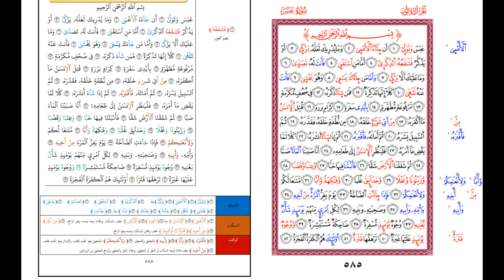سورة عبس قراءة تعليمية للامام حمزة الكوفي بروايية خلف وخلاد مع التحريرات الدكتور ابي الخير هاشم الش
سورة عبس قراءة  تعليمية للامام حمزة الكوفي بروايية خلف وخلاد مع التحريرات الدكتور ابي الخير هاشم الشافعي
Surah Abbas, an educational reading of Imam Hamza Al-Kufi, narrated by Khalaf and Khallad, with edits by Dr. Abi Al-Khair Hashem Al-Shafi’i
قراءة نافع المدني: للامام نافع المدني عدة روايات اشتهر منها اثنان وهما:
قراءة ابن كثير المكي: اشتهر لابن كثير راويان هما:
البزي:.
قنبل:
قراءة أبي عمرو البصري: اشتهر لأبي عمرو البصري راويان هما:
السوسي: #
قراءة ابن عامر الشامي: اشتهر لابن عامر الشامي راويان هما:
هشام: .
ابن ذكوان: .
قراءة عاصم الكوفي: اشتهر لعاصم الكوفي راويان هما:
شعبة:.
حفص: .
قراءة حمزة الكوفي: اشتهر لحمزة الكوفي راويان هما:
قراءة الكسائي: اشتهر للكسائي راويان هما:
قراءة أبي جعفر المدني::
ابن جمّاز:.
قراءة يعقوب الحضرمي::
قراءة خلف العاشر: اشتهر لخلف العاشر راويان هما:
Reading Ibn Katheer Al-Makki: Two narrators are famous for Ibn Katheer:  Al-Bazi: Ahmed bin Muhammad bin Abdullah bin Al-Qasim bin Nafeh bin Abi Bazza. anbul: He is Muhammad bin Abd al-Rahman bin Khalid al-Makhzoumi, their master, Abu Omar al-Makki, the sheikh of the reciters in the Hijaz in his time.Reading Abi Amr Al-Basri: Two narrators